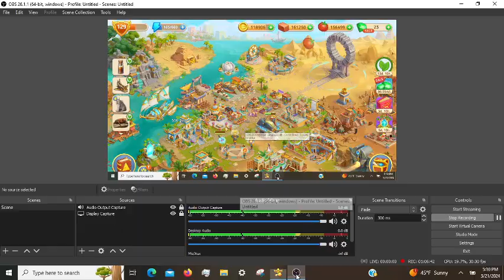Cradle of Empires Gameplay: Episode 84